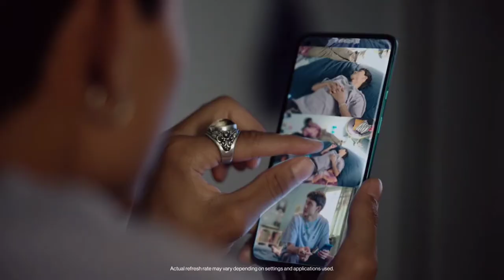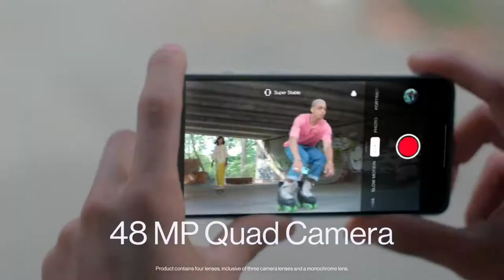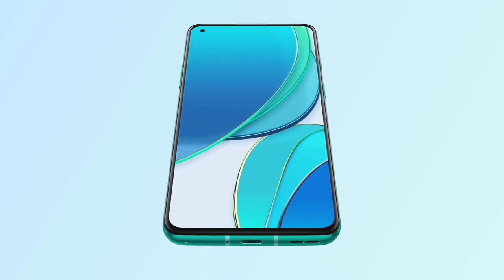Oneplus 9 And 9 Pro | Final Specifications | Price in India | 4x4 Unbox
Oneplus 9 And 9 Pro | Final Spaces | 4x4 Unbox

oneplus 9 pro concept
oneplus 9 pro características
oneplus 9 pro features
oneplus 9 pro flipkart
oneplus 9 pro fiyat
oneplus 9 pro launching price
oneplus 9 pro price in india 2019
oneplus 9 pro price and specs
oneplus 9 pro price in nepal
oneplus 9 pro price in bd